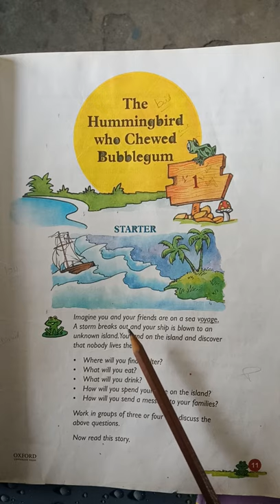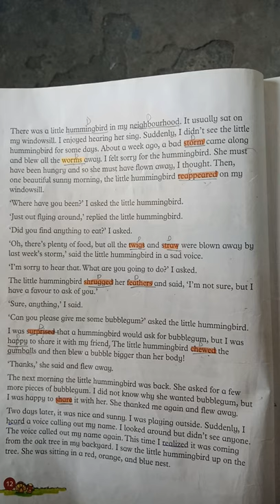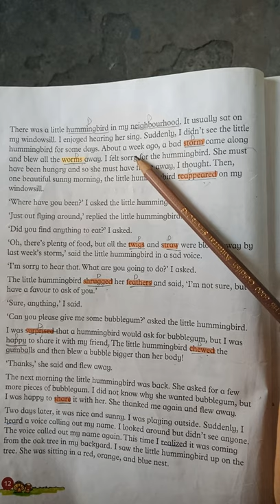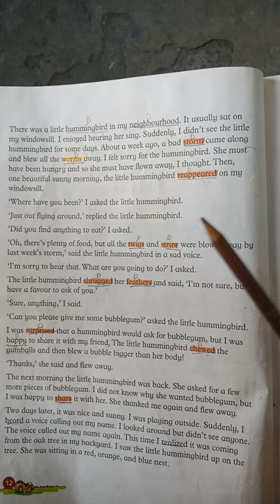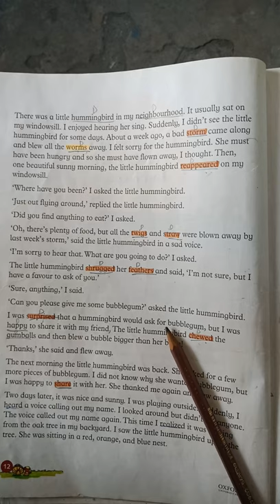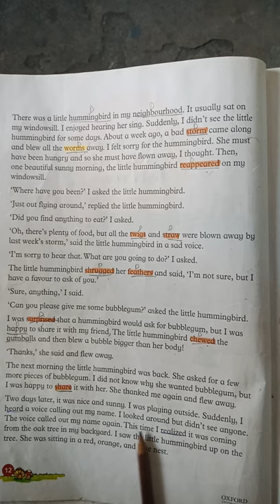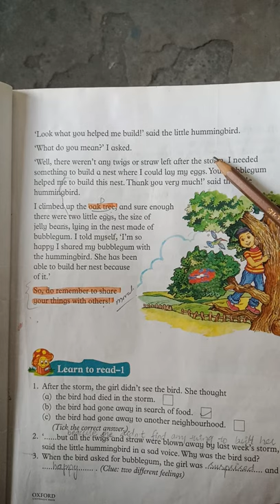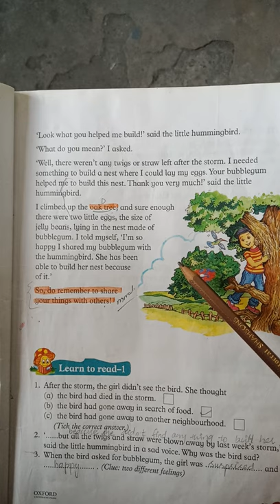unit 1The Hummingbird Who Chewed Bubblegum (reading)